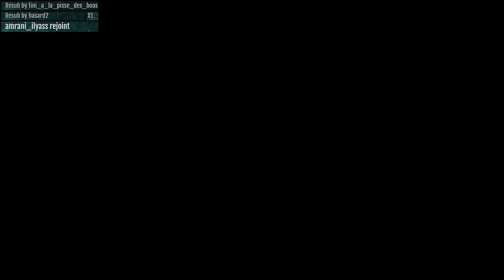[FR] Traîtrise et Confrontation finale - Band of Bastards DLC (rediff live)